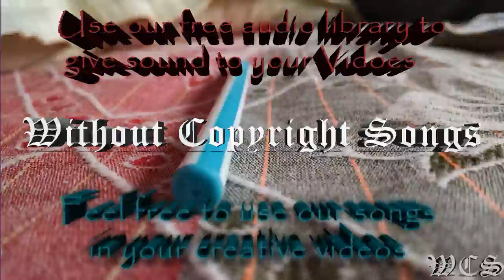Mendum Stay With Me Krys Talk Remix WCS Release